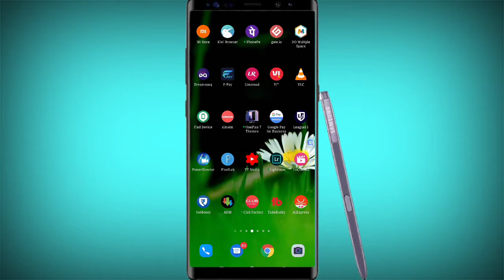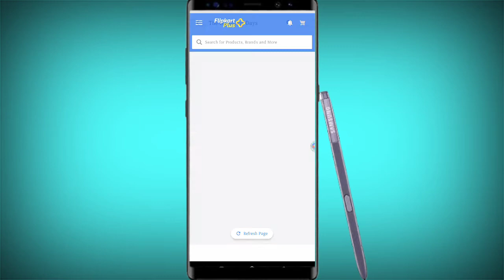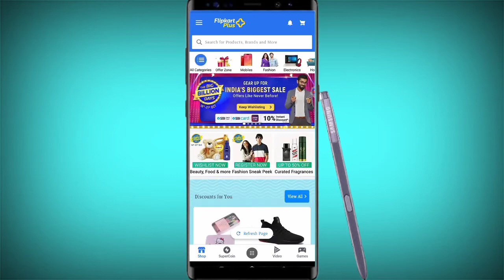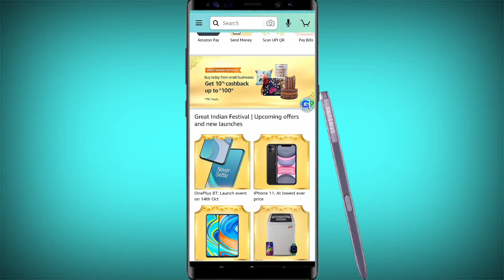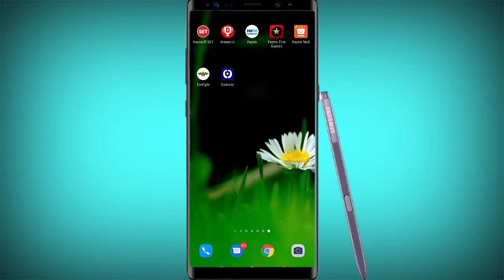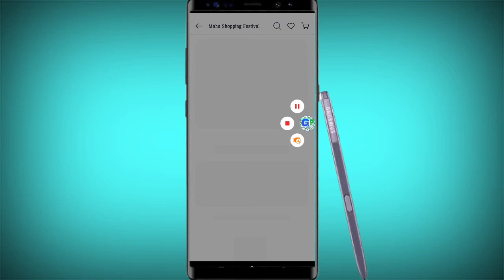Big billion day sale and great indian festival sale || paytm maha sale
Tech Ganesh Pe me aap sabhi logo ka swagat  hai dosto.

दोस्तों  चैनल को sucraibe करे और घंटी को प्रेस करे